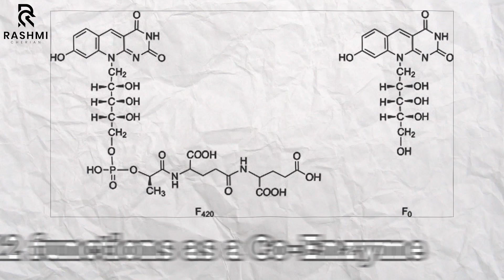Why Athletes Need Vitamin B12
👉Join my WhatsApp Group if you are an athlete, parent or athlete support staff:

TIMELINE
0:00 Intro
1:19 What is Vitamin B12?
1:53 Why B12 is imp for Sports Performance?
3:53 Foods rich in Vitamin B12
5:11 Factors causing low B12
6:15 Vit B12 Deficiency Symptoms
8:01 Outro